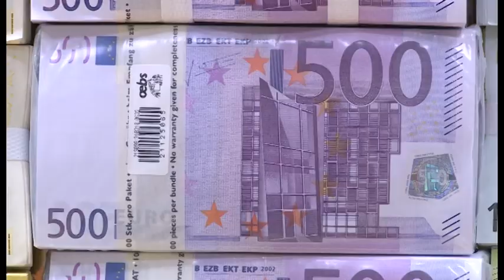ANALITIČAR VASILIJE KOSTIĆ ZA NOVU M-JAVNE FINANSIJE NAJVEĆI IZAZOV ZA NOVU VLADU, 15.SEPTEMBAR 2020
Održati javne finansije biće najveći izazov za novu Vladu, kaže za Novu M univerzitetski profesor i ekonomski analitičar Vasilije Kostić. Mora se, kaže Kostić, raditi na diversifikaciji ponude, a veliki pritisak na novu Vladu biće i velika zaduženost.